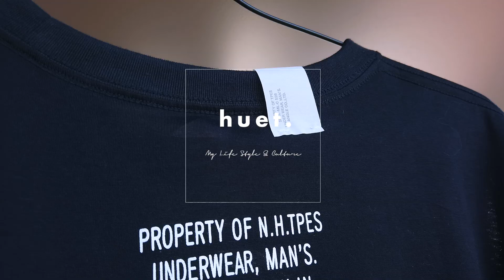おすすめ黒無地Tシャツ３選【リーズナブル編】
※当方身長166cm、痩せ型。全てSサイズを着用してます。

■Hanes amazon別注パックT

ファッションや私生活。
仕事や考えをブツブツと。